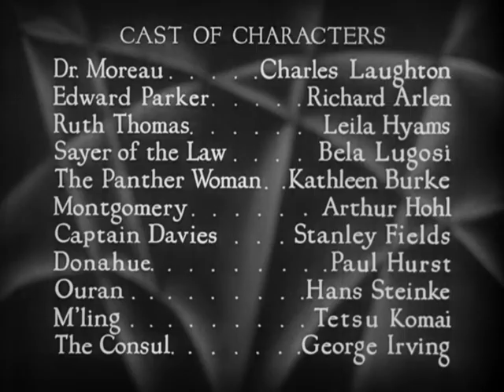Last 100 Years of Cinema Special - Island of Lost Souls (1932) - Trailer (Jurassic World style)